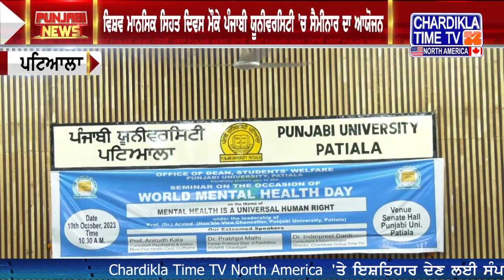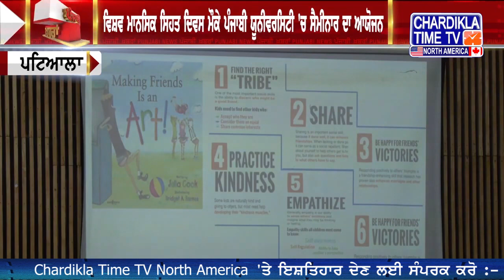World Mental Health Day 2023 | Mental Health is a Universal Human Right | Our Minds Our Rights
ਪੰਜਾਬੀ ਯੂਨੀਵਰਸਿਟੀ ਪਟਿਆਲਾ ਵਿੱਚ Dean Student Welfare department ਵੱਲੋਂ ਵਰਲਡ ਮੈਂਟਲ ਹੈਲਥ ਡੇਅ ਨੂੰ ਸਮਰਪਿਤ 'ਮੈਂਟਲ ਹੈਲਥ ਇਜ਼ ਏ ਯੂਨੀਵਰਸਲ ਹਿਊਮਨ ਰਾਈਟ' ਵਿਸ਼ੇ 'ਤੇ ਸੈਮੀਨਾਰ ਕਰਵਾਇਆ ਗਿਆ ਪੇਸ਼ ਹੈ ਇਸ ਬਾਬਤ ਸਾਡੀ ਇੱਕ ਰਿਪੋਰਟ

ਹਰ ਸਾਲ ਅਸੀਂ 10 ਅਕਤੂਬਰ ਨੂੰ ਵਿਸ਼ਵ ਮਾਨਸਿਕ ਸਿਹਤ ਦਿਵਸ ਮਨਾਉਂਦੇ ਹਾਂ। ਵਰਲਡ ਫਾਊਂਡੇਸ਼ਨ ਆਫ ਮੈਂਟਲ ਹੈਲਥ ਦੁਆਰਾ 2023 ਲਈ ਥੀਮ 'ਮਾਨਸਿਕ ਸਿਹਤ ਇੱਕ ਸਰਵ ਵਿਆਪਕ ਮਨੁੱਖੀ ਅਧਿਕਾਰ ਹੈ' ਹੈ।

ਵਿਸ਼ਵ ਮਾਨਸਿਕ ਸਿਹਤ ਦਿਵਸ 2023 ਲੋਕਾਂ ਅਤੇ ਭਾਈਚਾਰਿਆਂ ਲਈ ਗਿਆਨ ਵਿੱਚ ਸੁਧਾਰ ਕਰਨ, ਜਾਗਰੂਕਤਾ ਪੈਦਾ ਕਰਨ ਅਤੇ ਇੱਕ ਸਰਵਵਿਆਪਕ ਮਨੁੱਖੀ ਅਧਿਕਾਰ ਵਜੋਂ ਹਰ ਕਿਸੇ ਦੀ ਮਾਨਸਿਕ ਸਿਹਤ ਨੂੰ ਉਤਸ਼ਾਹਿਤ ਕਰਨ ਅਤੇ ਸੁਰੱਖਿਆ ਪ੍ਰਦਾਨ ਕਰਨ ਵਾਲੀਆਂ ਕਾਰਵਾਈਆਂ ਨੂੰ ਵਧਾਉਣ ਲਈ 'ਮਾਨਸਿਕ ਸਿਹਤ ਇੱਕ ਵਿਸ਼ਵਵਿਆਪੀ ਮਨੁੱਖੀ ਅਧਿਕਾਰ ਹੈ' ਥੀਮ ਦੇ ਪਿੱਛੇ ਇੱਕਜੁੱਟ ਹੋਣ ਦਾ ਇੱਕ ਮੌਕਾ ਹੈ।

ਮਾਨਸਿਕ ਸਿਹਤ ਸਾਰੇ ਲੋਕਾਂ ਲਈ ਬੁਨਿਆਦੀ ਮਨੁੱਖੀ ਅਧਿਕਾਰ ਹੈ। ਹਰ ਕੋਈ, ਜੋ ਵੀ ਹੋਵੇ ਅਤੇ ਉਹ ਜਿੱਥੇ ਵੀ ਹੋਵੇ, ਮਾਨਸਿਕ ਸਿਹਤ ਦੇ ਉੱਚਤਮ ਪ੍ਰਾਪਤੀਯੋਗ ਮਿਆਰ ਦਾ ਹੱਕ ਰੱਖਦਾ ਹੈ। ਇਸ ਵਿੱਚ ਮਾਨਸਿਕ ਸਿਹਤ ਦੇ ਖਤਰਿਆਂ ਤੋਂ ਸੁਰੱਖਿਅਤ ਹੋਣ ਦਾ ਅਧਿਕਾਰ, ਉਪਲਬਧ, ਪਹੁੰਚਯੋਗ, ਸਵੀਕਾਰਯੋਗ ਅਤੇ ਚੰਗੀ ਗੁਣਵੱਤਾ ਵਾਲੀ ਦੇਖਭਾਲ ਦਾ ਅਧਿਕਾਰ, ਅਤੇ ਭਾਈਚਾਰੇ ਵਿੱਚ ਆਜ਼ਾਦੀ, ਸੁਤੰਤਰਤਾ ਅਤੇ ਸ਼ਮੂਲੀਅਤ ਦਾ ਅਧਿਕਾਰ ਸ਼ਾਮਲ ਹੈ।

In Punjabi University, Patiala, Dean Student Welfare department organized a seminar on 'Mental Health is a Universal Human Right' dedicated to the World Mental Health Day. Here is a report about this.

Every year we celebrate World Mental Health Day on 10 October. The theme for 2023, set by the World Foundation of Mental Health, is ‘Mental health is a universal human right’.

World Mental Health Day 2023 is an opportunity for people and communities to unite behind the theme ‘Mental health is a universal human right” to improve knowledge, raise awareness and drive actions that promote and protect everyone’s mental health as a universal human right.

Mental health is a basic human right for all people. Everyone, whoever and wherever they are, has a right to the highest attainable standard of mental health. This includes the right to be protected from mental health risks, the right to available, accessible, acceptable, and good quality care, and the right to liberty, independence and inclusion in the community.